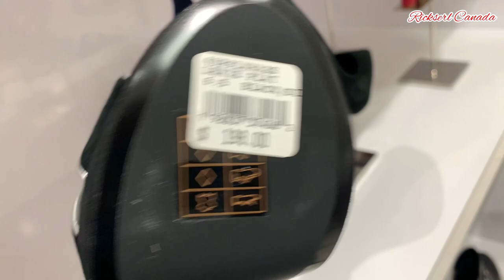Michael Kors CrossIron Mills Mall Vlog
Michael Kors CrossIron Mills Mall